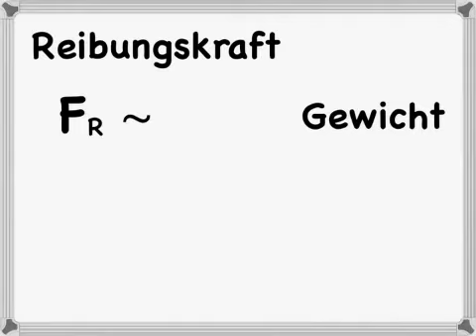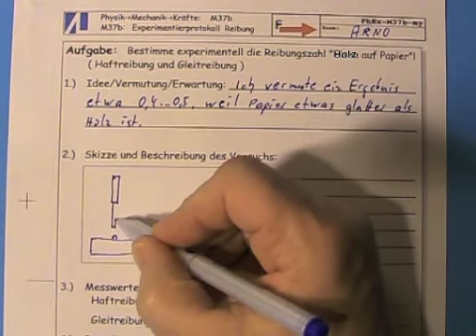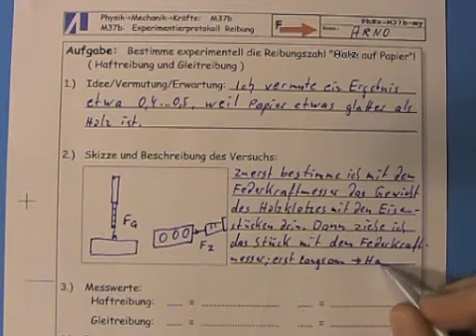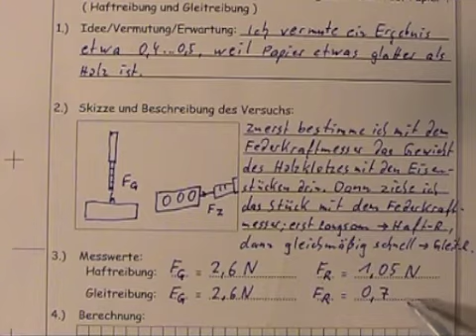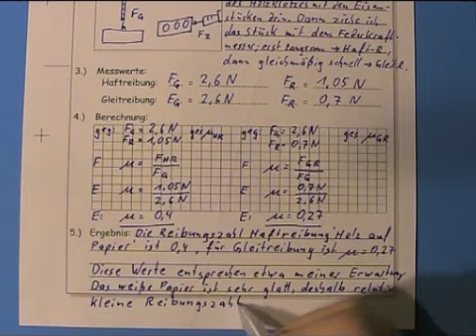PhM37 Reibung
Viele Bewegungen werden durch Reibung abgebremst. Wie das kommt und wie man das berechnen kann, gibt's hier im Video.